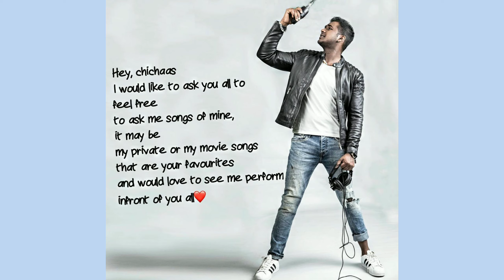తన చిరకాల కోరికను బయటపెట్టిన రాహుల్ సిప్లిగంజ్